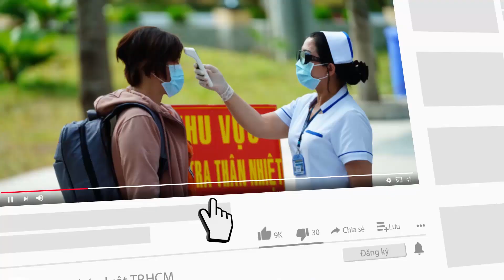Camera ghi cảnh nữ chủ quán giằng lại 2 thùng bia trên xe kẻ trộm - PLO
Người đàn ông đi xe tay ga vào tiệm bán bia, nước giải khát ở huyện Bình Chánh trộm ba thùng bia.